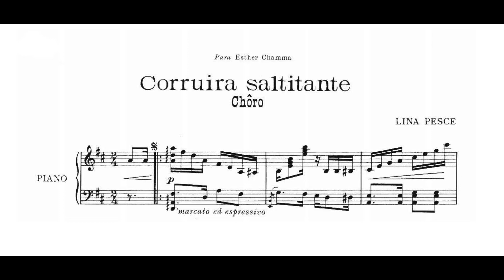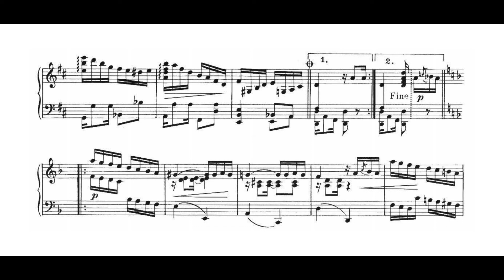Lina Pesce - Corruíra saltitante (Lina Pesce e conjunto)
Corruíra saltitante, choro de Lina Pesce,  interpretado pela autora ao piano, com acompanhamento de conjunto.